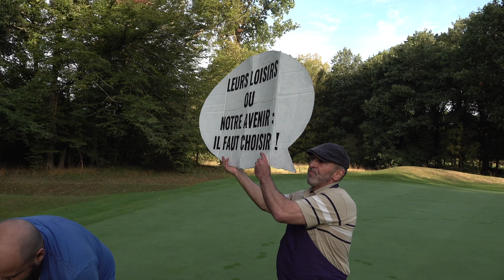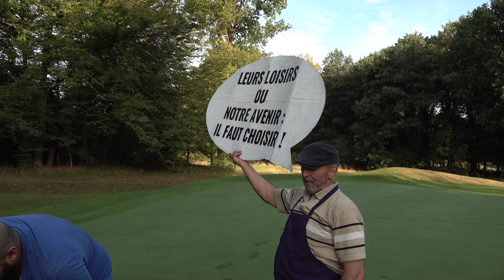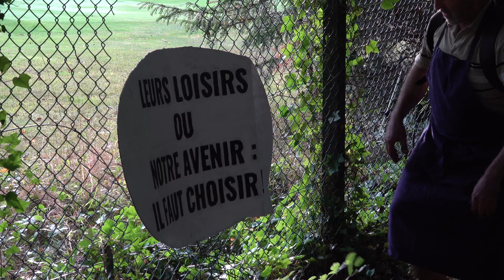Sécheresse : des militants s'introduisent dans un golf (22 août 2022, Saint-Germain-en-Laye) [4K]